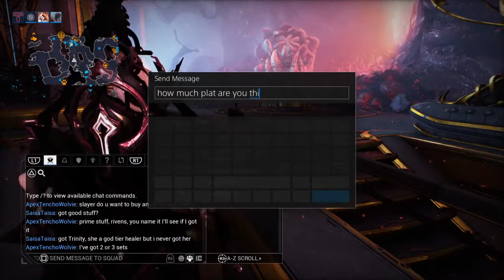The Apex cast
Just here for fun